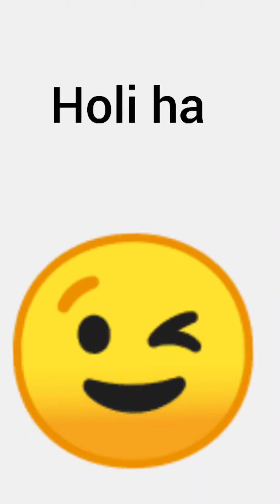Holi me maja a gaya sorry deri se video daalne ke liye sorry .holi celebration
hey everyone I am a house wife and mother of 1 girl and I will be making video like cooking videos vlogs and traveling and if you like my videos subscribe to my channel and share with your family and friends. and watch my videos .🥰🥰